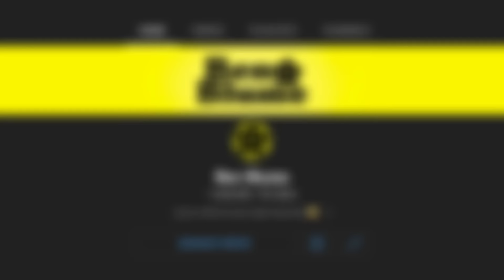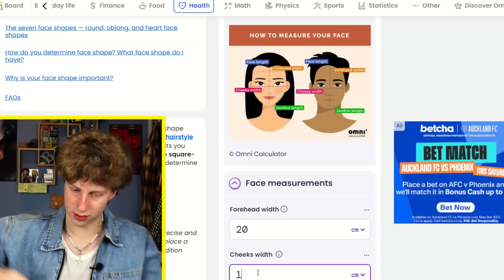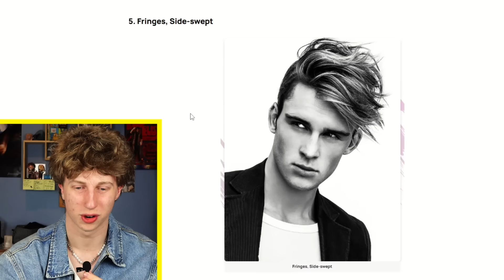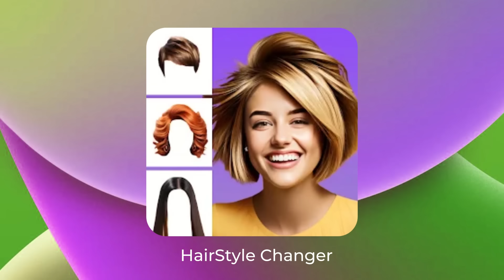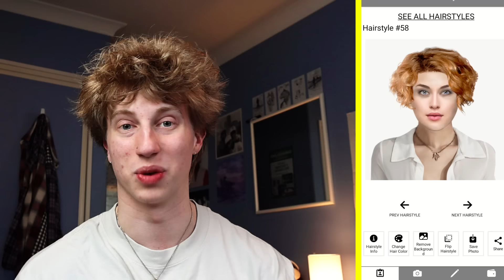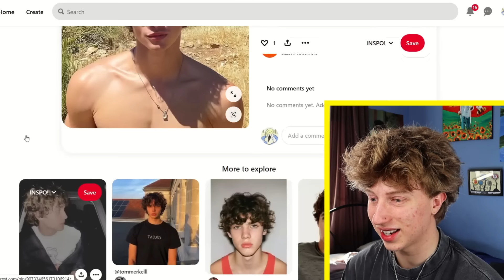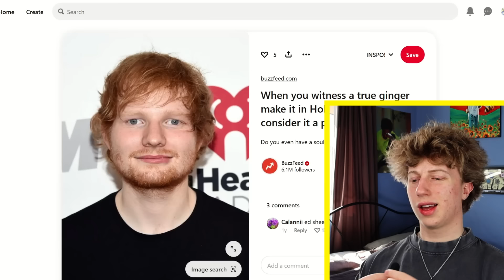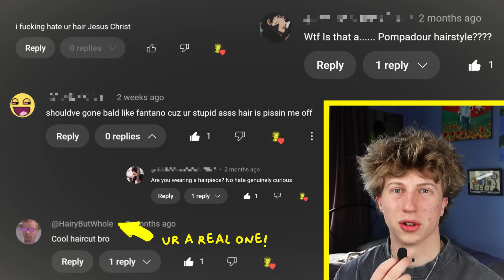I Tried to Find the Perfect Haircut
What's the best haircut? I tried every haircut to answer this question going through hairstyles like curtains, the buzz cut, bowl cut, messy fringes and how I made my straight hair wavy. After looking at videos on the best haircuts for men, apps that change your hair like FaceApp and the hairstyle inspirations on Pinterest I finally found the perfect haircut.

Shoutout to @emmachamberlain for the inspiration!

CHAPTERS:
00:00 - Trying Every Haircut
00:14 - My Hair History
09:07 - The Men's Mental Health & Hair Niche
15:48 - Trying Haircuts
19:55 - Narrowing Down Styles on Pinterest
24:51 - Getting The Haircut